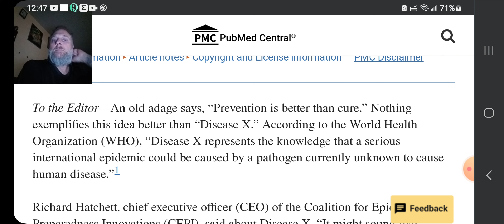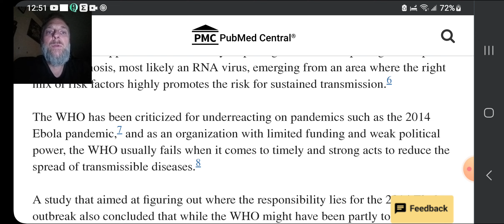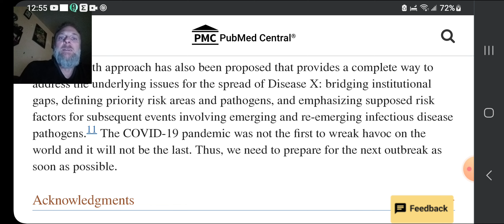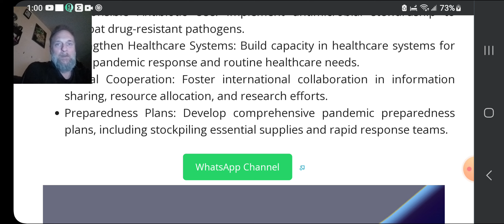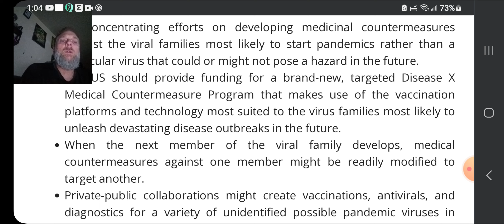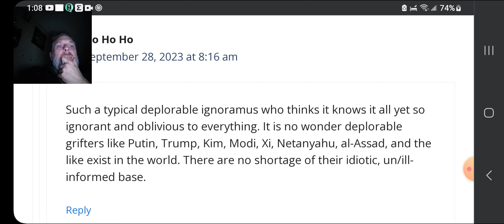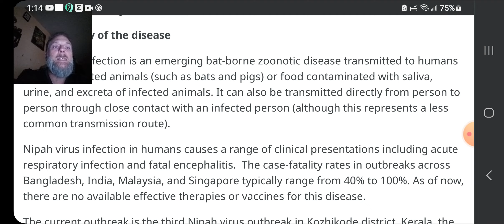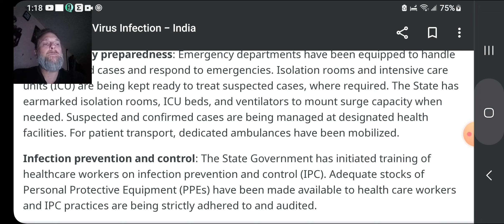TH3 "X" FACTOR IS CR33PING UP IN TH3 SHADOWZ